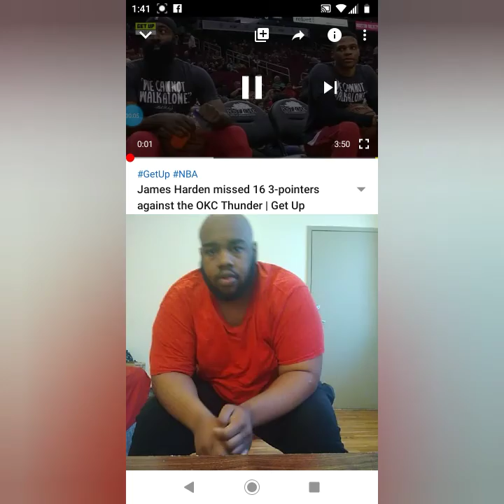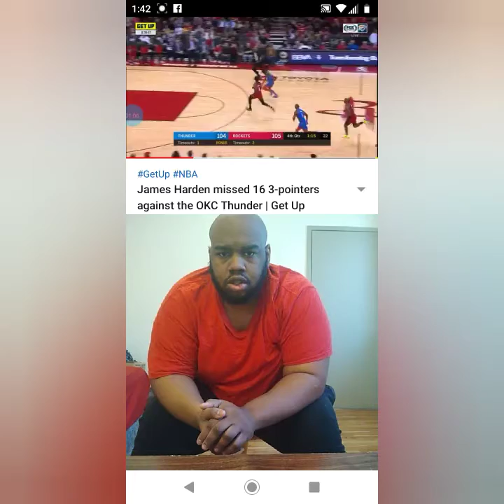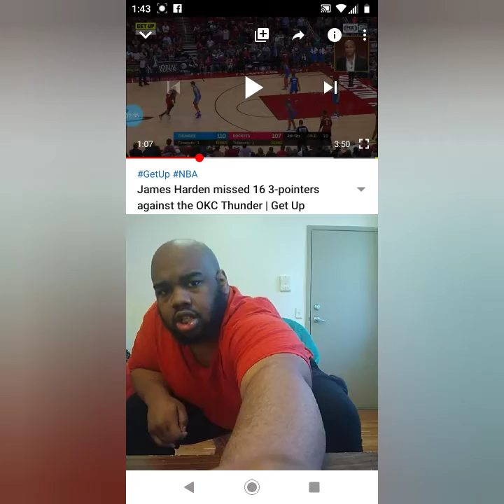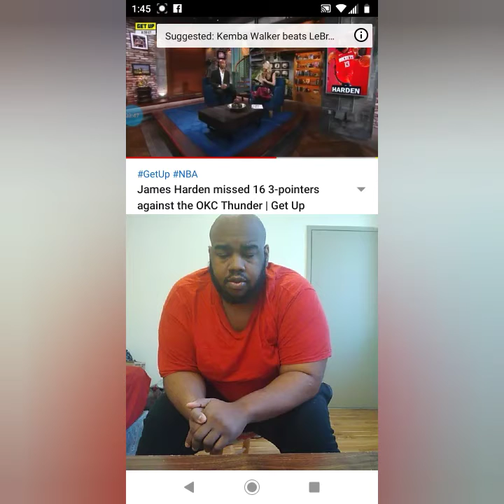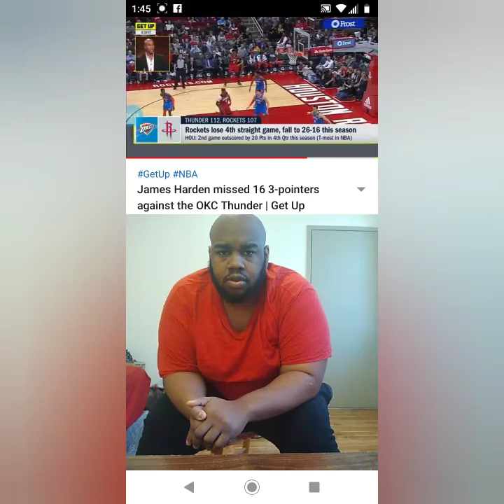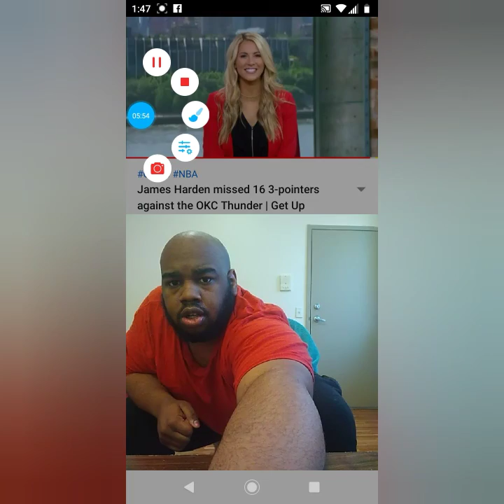James Harden missed 16 3-pointers against the OKC Thunder